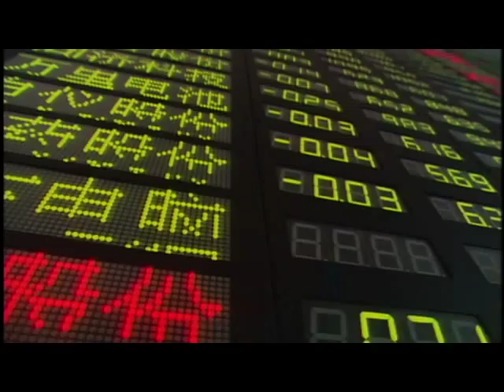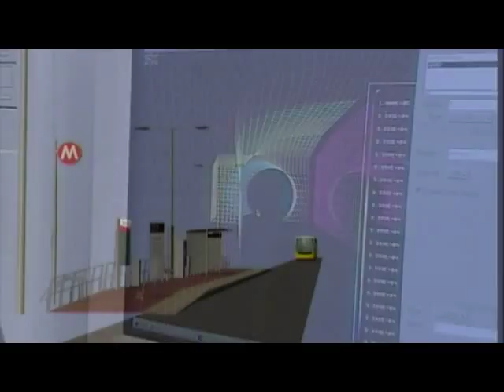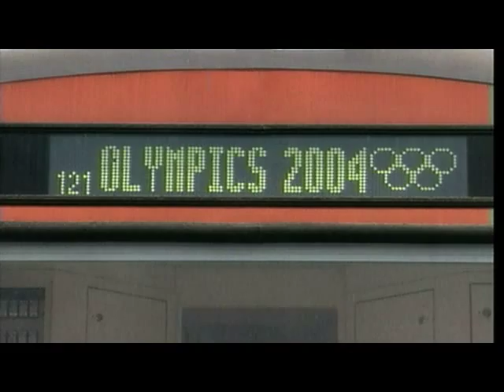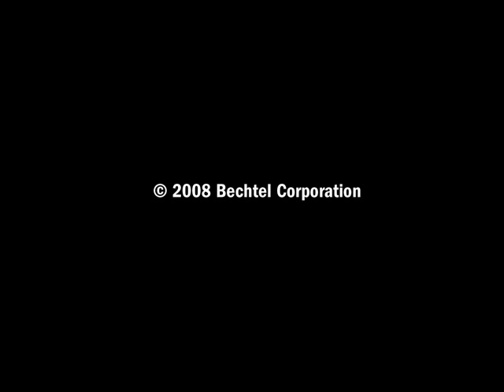Building a New Century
A fast-paced overview of Bechtel's capabilities, projects, and history. An update of the award-winning corporate video commemorating the company's first one hundred years. (2008)